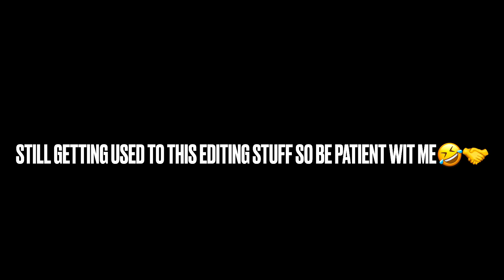Studio Vlog (9-26-23)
Still tryna get used to this editing stuff so hang in there wit me🤣🤝

STAY BLESSED KEEP BEING LEGENDARY 💙🏆